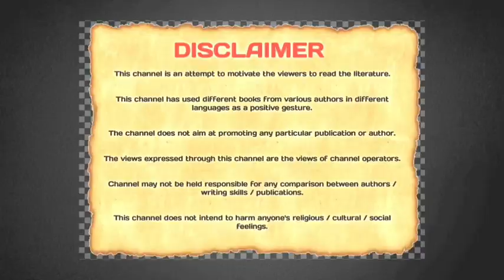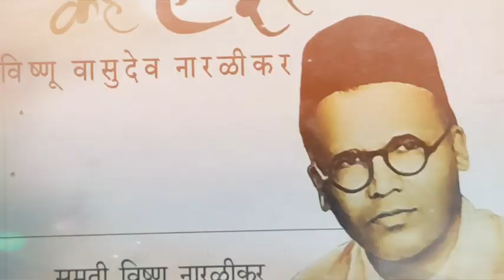Pustak Darpan : Kahani Eka Wranglerchi कहाणी एका रँग्लरची by Prachi Damle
@pustakdarpan7662 bookreview prachi damle naralikar पुस्तकपरिचय नारळीकर प्राची दामलेवटपौर्णिमा

Name of the book - Kahani Eka Wranglerchi/कहाणी एका रँग्लर ची
Name of Author - Sumati Vishnu Naralikar
Publication - Saket Publications
Edition - 2015

 एका अत्यंत बुद्धिमान आणि रँग्लर पदवीप्राप्त अशा व्यक्तीच्या तितक्याच हुशार पत्नीने प्रेमळपणे   लिहिलेल्या पतीच्या  आठवणी.
An adoring memoir of a wise wife about her intelligent and  a Wrangler husband.

Channel Details -
Channel Name @ Pustak Darpan
Content Creator- Dr. Prachi Shailesh Damle
Camera - SamsungM31s
Video Edit - Kinemaster
Logo- Pixellab
Email - pustakdarpanbyprachidamle@prachidamle

 आणि यापुढील ५० + व्हिडिओजच्या लिंक्स - वर्षपूर्ति व्हिडिओखाली बघावयास मिळतील.. 🙏